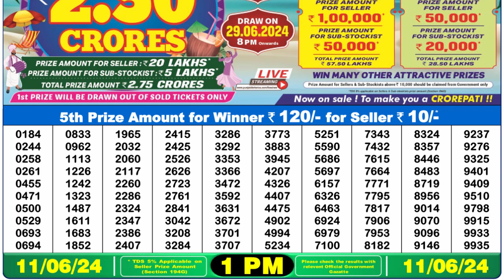Dear Lottery Sambad 1pm today 11.06.24 Nagaland State Lottery Result